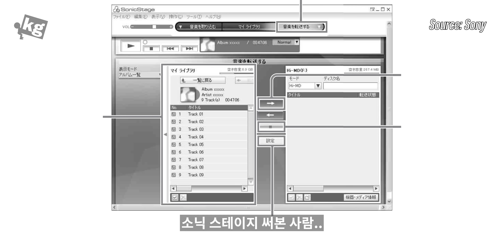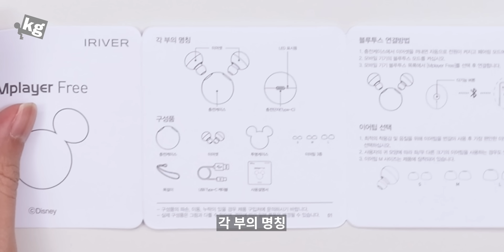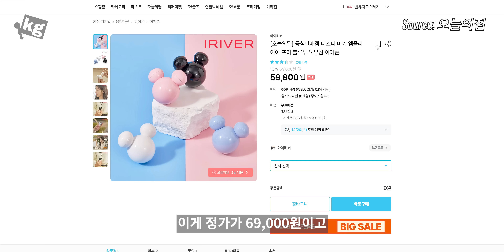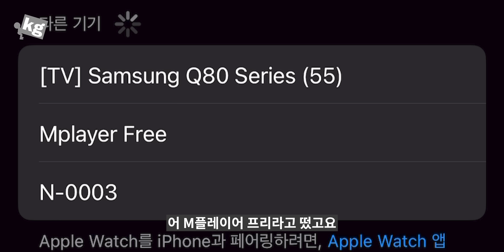이 정도 추억팔이면 인정이지 ㅋㅋ 아이리버 M플레이어 프리 개봉기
- 2007년 출시한 M플레이어를 블루투스 이어폰으로 재해석한 M플레이어 프리를 사 왔습니다!!

사실 MP3 플레이어인데 화면이 없어서 불편했는데, 이건 귀여운 디자인은 살리고 단점은 없애서 기대가 좀 됐거든요.
의외로 소리와 통화 품질도 나쁘지 않고, 나름 IPX4 방수도 되니까 쓸 만 하겠는데요?

물론 할인가 59,800원에 ANC, 무선 충전, 및 착용 센서까지 다 없고 유닛 자체가 디자인때문에 커서 착용감이 구리긴 한데...

귀엽잖아...

00:00 - 인트로
00:15 - 소개
01:11 - 개봉
03:50 - 디자인
04:44 - 설정
05:04 - 청음
05:38 - 통화 품질
06:46 - 후기
08:29 - 정리